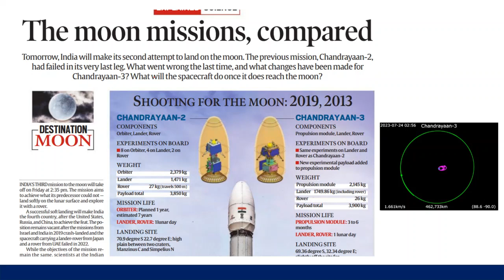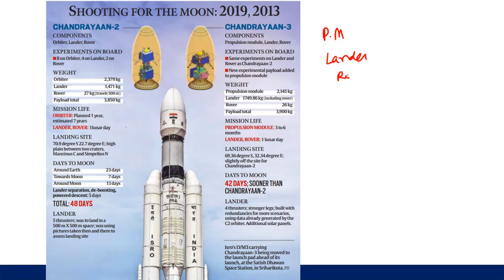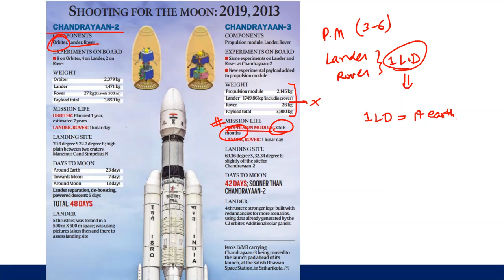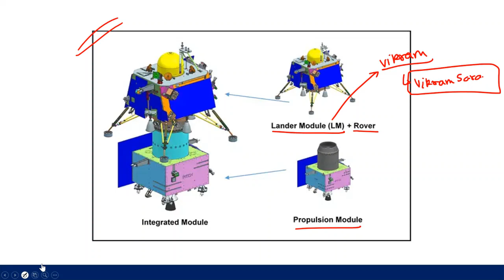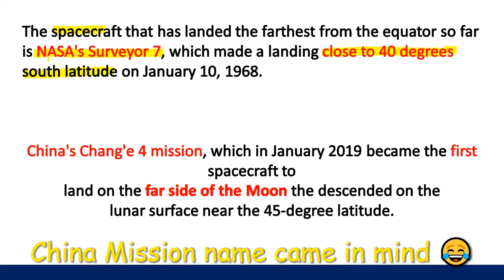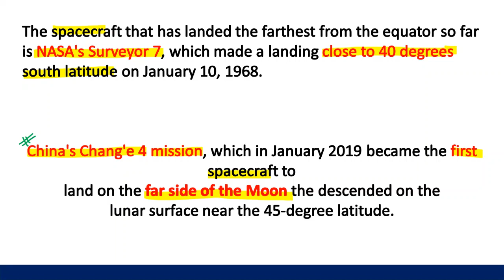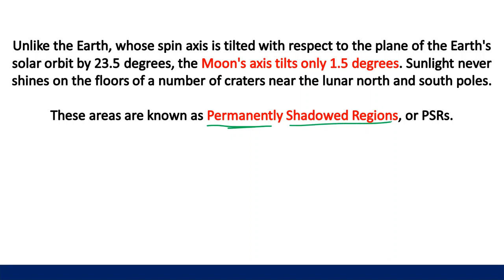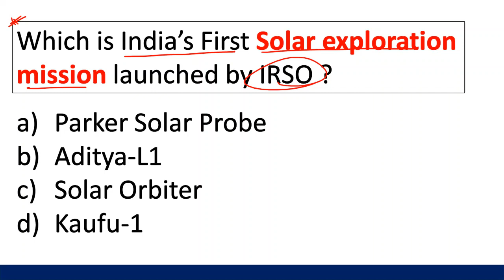"Chandrayaan 3: India's Next Lunar Mission" | 3rd Lunar Mission |चंद्रयान 3 | 13-07-23 | IRSO- UPSC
India`s Moon Mission: Chandrayaan 3 | 3rd Lunar Mission  |चंद्रयान 3 | 13-07-23 | IRSO- UPSC

In this exciting video, we delve into the highly anticipated "Chandrayaan 3: India's Next Lunar Mission." Join us as we explore the incredible advancements in India's space exploration program and the upcoming mission to the Moon.

➤ About Chandrayaan 3:
Chandrayaan 3 is the third lunar exploration mission planned by the Indian Space Research Organisation (ISRO). Building upon the successes of its predecessors, Chandrayaan 1 and 2, this mission aims to further expand our understanding of the Moon and its resources. With cutting-edge technology and a dedicated team of scientists and engineers, India is making significant strides in space exploration.

➤ The Objectives:
The primary objective of Chandrayaan 3 is to land a rover on the lunar surface, conduct extensive research, and study the Moon's geology and mineral composition. The mission aims to gather valuable data that will contribute to our knowledge of the Moon's origin, evolution, and potential for future human exploration.

➤ Challenges and Innovations:
Undertaking a lunar mission is no small feat, and Chandrayaan 3 faces numerous challenges. However, ISRO has been relentless in its pursuit of excellence and has incorporated lessons learned from previous missions. The enhanced rover, refined communication systems, and improved landing techniques highlight the unwavering progress of India's space program.

➤ International Collaborations:
With an aspiration to foster international collaborations, Chandrayaan 3 is open to partnerships with other countries and organizations. Such collaborations not only facilitate knowledge sharing but also pave the way for joint efforts towards unlocking the mysteries of the lunar surface.

➤ Impact and Future Prospects:
India's continued progression in space exploration through missions like Chandrayaan 3 inspires generations to dream big and pushes scientific boundaries. This ambitious lunar mission holds the potential to revolutionize our understanding of space and contribute to humanity's broader space exploration endeavors.

Don't miss this incredible journey as we unravel the wonders of Chandrayaan 3 and India's commitment to advancing space science.